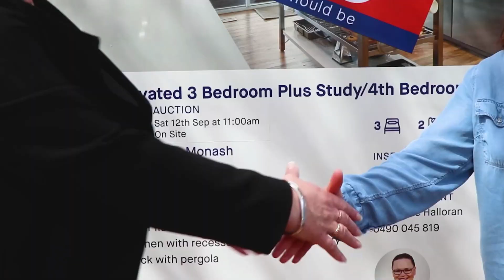Great Service, Great Results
Our agents are focused on achieving the best result for you, that means being honest from the get go.